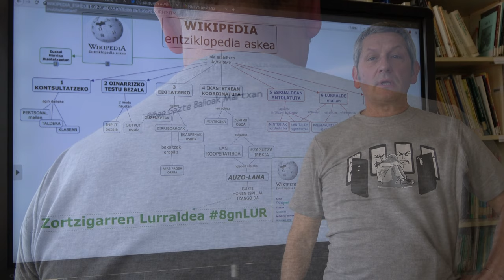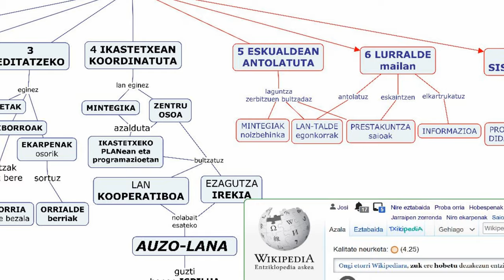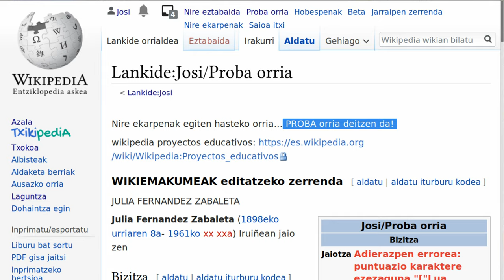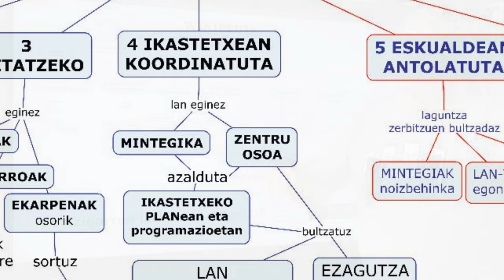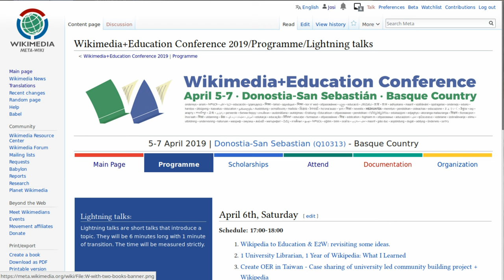WikipediaEskolan nola erabiltzen den jakiteko & eztabaidatzeko proposamena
Wikipediaeskolan NOLA erabiltzen den ezagutzeko proposamena Donostiako Wikipedia & Hezkuntza jardunaldietan. @Josi Sierra & @BGNagusia CCbySA 2019